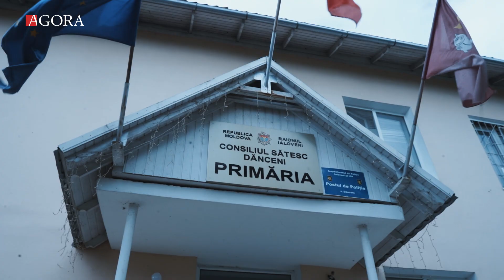Oameni ca tine: Victoria de la Primărie